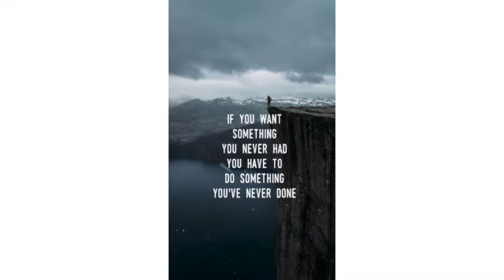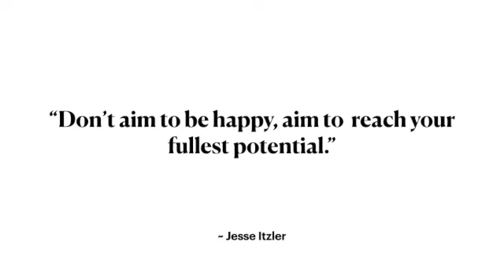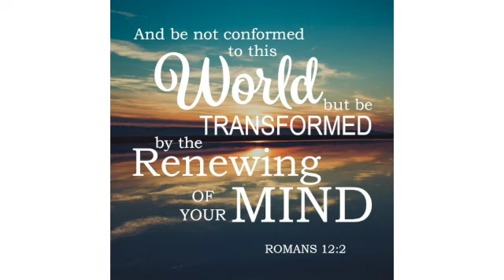How to know that it's time to work on yourself???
Have you maxed out on all that you know about getting yourself to the next level?
Then it's time for a mindset shift.
Albert Einstein said, "Insanity is doing the same thing over and over again and expecting a different result."
It's easy to get caught up in just going through the motions of life, but that's not our portion. God desires for us to reach the fullness of who He made us to be.
You are a masterpiece.
Believe it and do the work that transformation demands. You can do it.
Be encouraged.

"Proverbs 31 Woman: She can laugh at the days to come"

"Raising Winners: Training our children to Succeed"

for FREE articles to help you stay in faith and inspired on your journey.
Find our page on Facebook @ Reinventing Perspectives